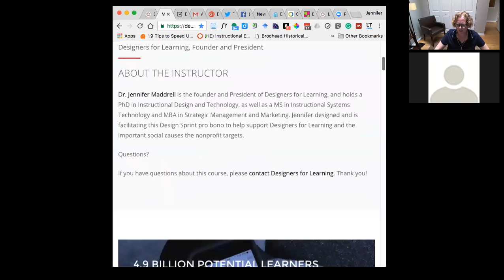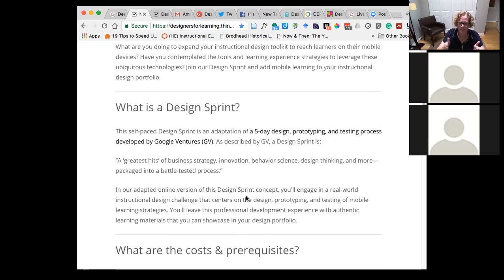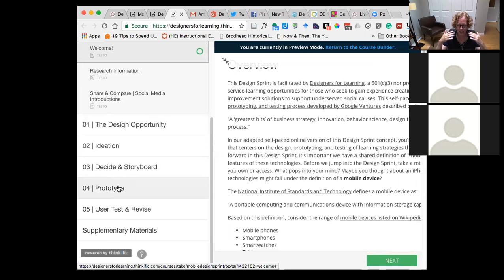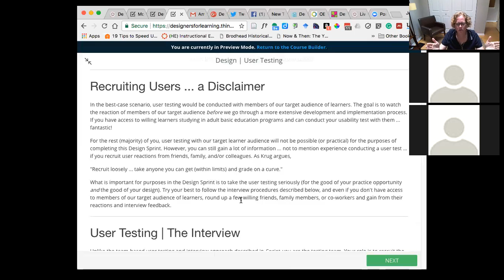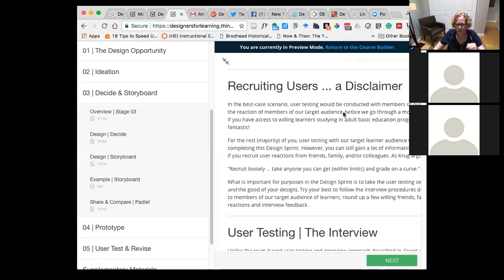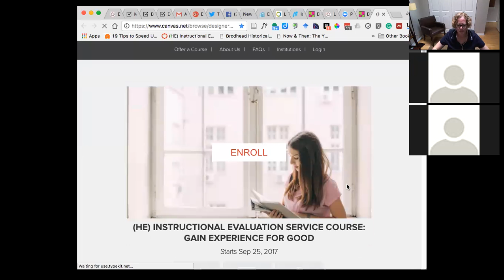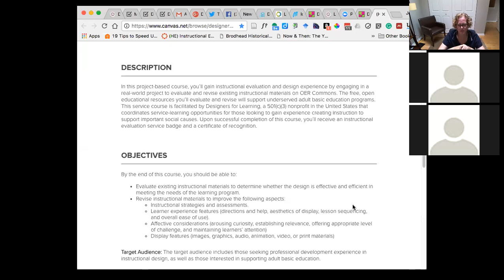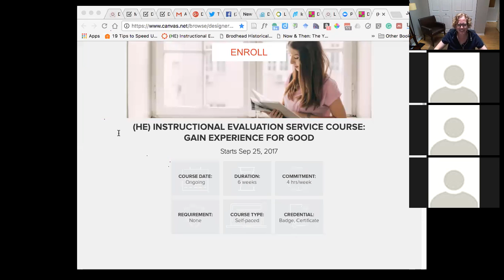Designers for Learning Mobile Learning Design Sprint August 22, 2017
This Designers for Learning webcast was part of our Mobile Learning Strategies Design Sprint held on Tuesday, August 22, 2017.